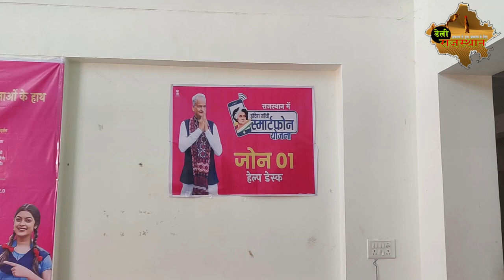महिलाओं को दिए जा रहे है ऐसे मोबाइल ! Indira Gandhi Smartphone Scheme I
Recently the chief minister of Rajasthan announced a new scheme known as the Indira Gandhi free smartphone Yojana 2023. Through this Rajasthani government is trying to provide internet and voice call services with a free mobile phone for all the women in the state of Rajasthan.
The Government is aiming to distribute a total of 40 Lakh Mobile Phones in the first round of the Indira Gandhi Free Smartphone Yojana 2023 to women all across Rajasthan. But when are the phones going to be distributed? How can I apply for the Indira Gandhi Free Smartphone Yojana 2023? What are the other benefits of the scheme?
Free smartphones are being provided by the Rajasthan government to widows and single women and girl students who have completed 100 days of employment in MNREGA and women involved in food security scheme. SIM is also being given along with the smartphone. The cost of each mobile and sim is around 7 thousand rupees.
Watch this video about the status of smartphone distribution system at Saira block headquarter of Udaipur district.

राजस्थान सरकार द्वारा विधवा व एकल महिलाओं तथा मनरेगा में 100 दिन का रोजगार पूर्ण कर चुकी व खाद्य सुरक्षा योजना में जुड़ी महिलाओं सहित छात्राओं को निःशुल्क  स्मार्टफोन प्रदान किए जा रहे है। स्मार्टफोन के साथ सिम भी दी जा रही है। प्रत्येक मोबाइल व सिम की लागत लगभग 7 हजार रूपए है।
इस वीडियो देखिए उदयपुर जिले के सायरा ब्लॉक मुख्यालय पर स्मार्टफोन वितरण की व्यवस्था की स्थिति।